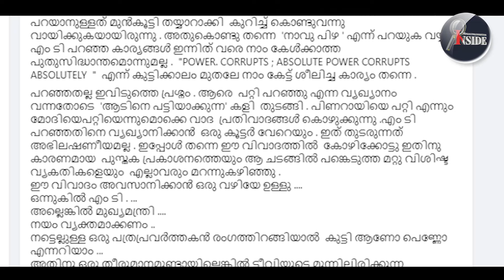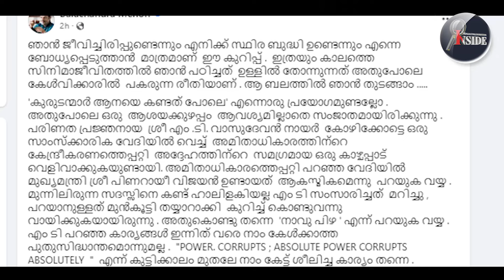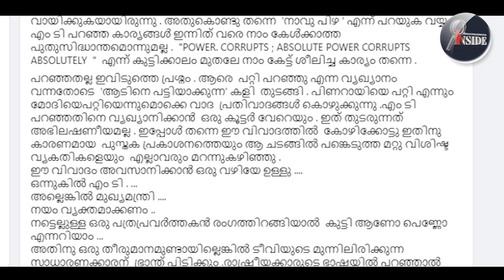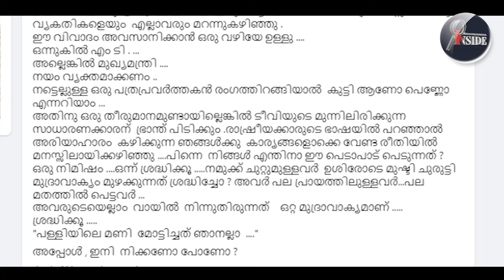Menon ഒന്നുകിൽ എംടി അല്ലെങ്കിൽ മുഖ്യമന്ത്രി